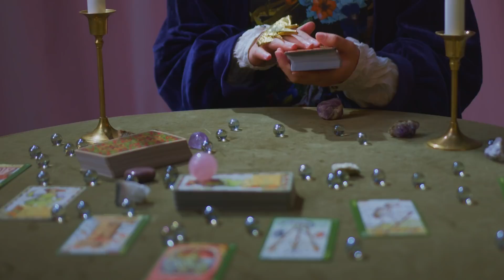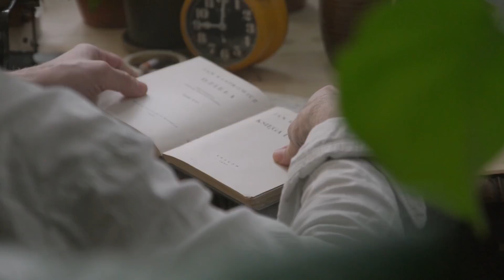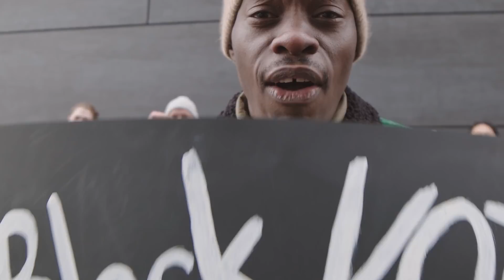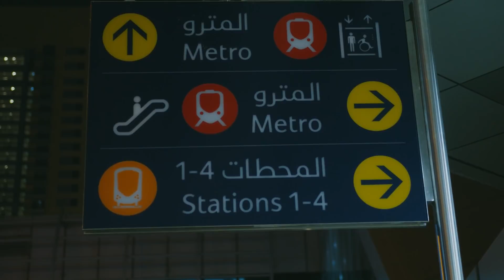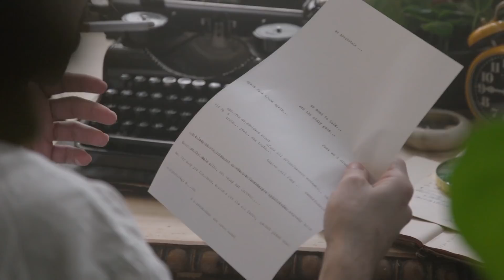Peace hath her victories No less renowned than war MusicChicken 120 Minutes of Calm Piano and Jazz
MusicChicken is a group of musicians in Vietnam who create jazz music for relaxation. We make all songs by ourselves, and share inspirations to friends every day.

- Mission statement:
Our mission is to give people the best time with music. We want everyone to feel happy when they listen to our song, and we would love if you could share your thoughts about it with us!